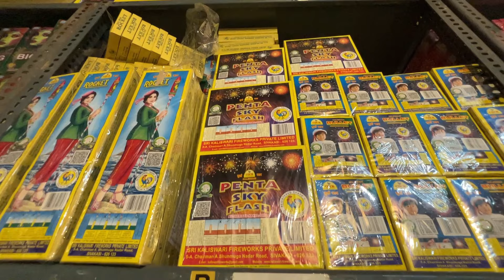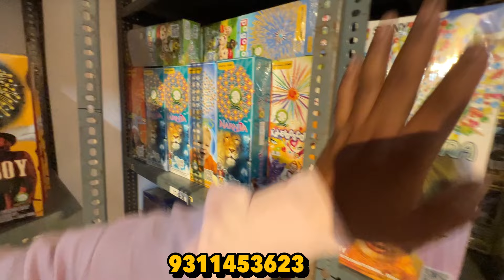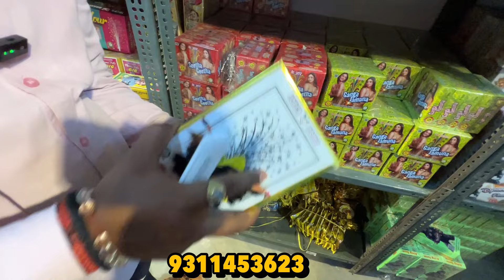CHEAPEST CRACKERS MARKET 2024 | FARUKH NAGAR CRACKERS MARKET | COCK 55% OFF | SONNY 75% OFF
GALAXY FIREWORKS, FARUKHNAGAR, GHAZIABAD, U.P

Landmark: Rajpur Gate, Farukh Nagar, Ghaziabad

______________WARNING_____________
THIS VIDEO IS MADE ONLY FOR PURPOSE OF MARKET KNOWLEDGE YOUTUBE AND SRV VLOGS ARE NOT PROMOTING OR DEFAMING ANY BRAND IN ANY WAY. THIS IS NOT A PAID PROMOTION. WE ARE NOT RESPONSIBLE FOR ANY PROFIT OR LOSS IN ANY CONDITION. PLEASE CHECK BEFORE BUYING GOODS ONLY YOU ARE RESPONSIBLE FOR YOUR PURCHASE.

Cheapest Crackers in Anup kumar & Sons shop 2024
New Crackers Update 2024
nagpal and sons crackers
crackers 2024
Cheapest crackers market in ncr
cheapest crackers market
cheapest crackers
where to buy crackers in 2024
cheapest crackers 2024
crackers 2024
crackers stash 2024
diwali crackers
crackers
Sony fireworks
Cheap fireworks
Cheap patake
Delhi ncr cheapest fireworks
Original branded fireworks at cheap price
Cheap price fireworks
Latest crackers price in 2024
cracker Wearhouse
Fireworks warehouse

CHEAPEST CRACKERS MARKET DELHI NCR 2024 | COCK BRAND 55% Off | SONNY 75% OFF | CRACKERS IN RS 1